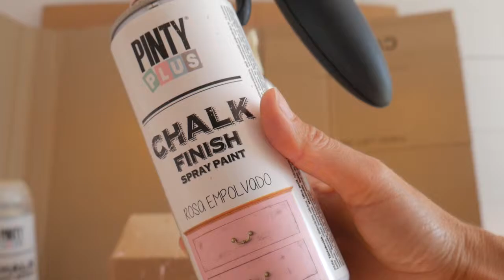DIY Easy Icecream cone bunting with spray paint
This tutorial shows you how you can quickly and easily make icecream cone bunting to brighten up your garden for a summer party.

All you need is brown paper, spray paint and a few accessories.